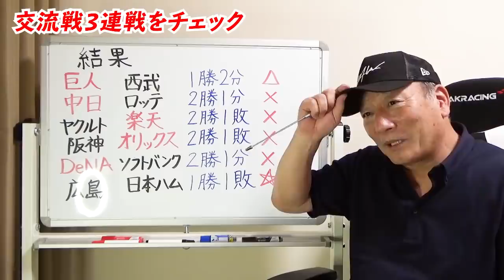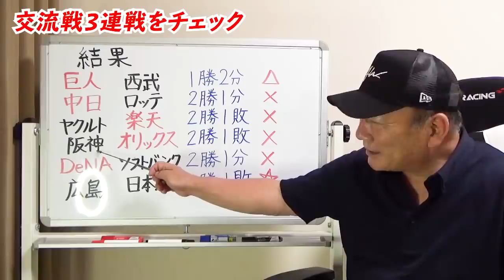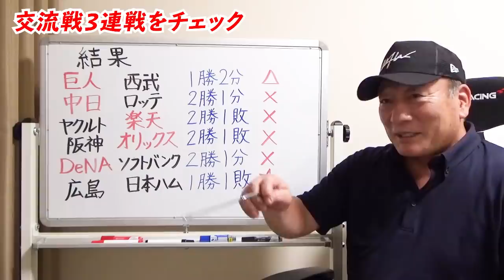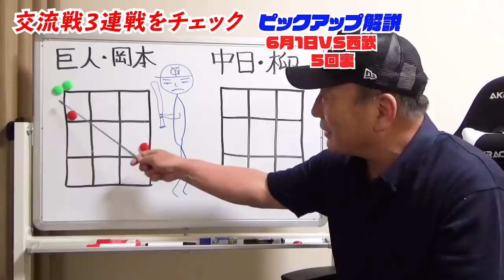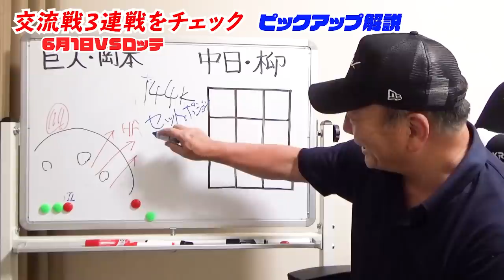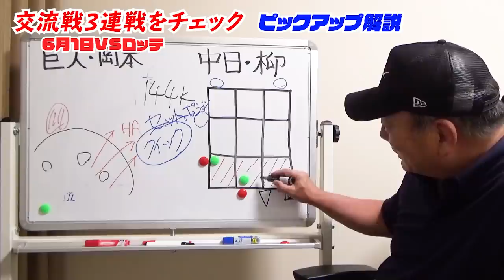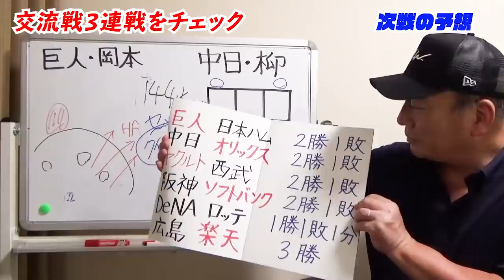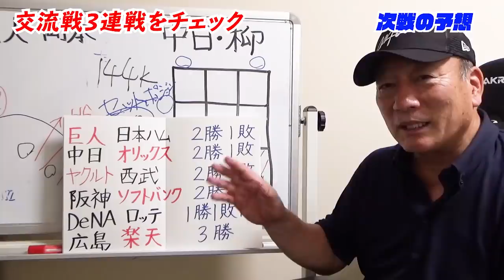巨人vs西武9回に小林を起用の裏側！！『岡本の打撃』『柳が144キロでなぜ勝てるのか』高木豊の交流戦ピックアップ解説！！